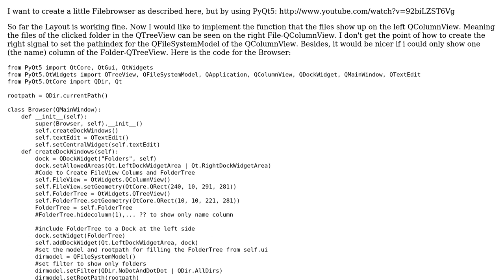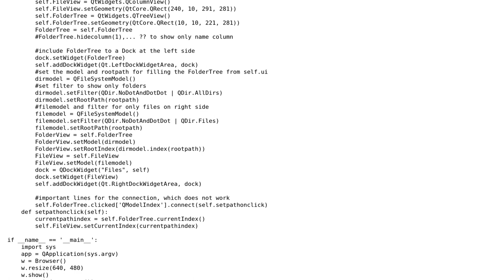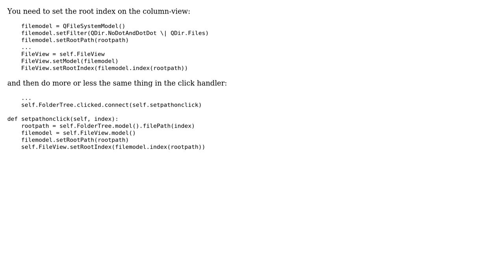PyQt5 Filebrowser Signal-Slot: connecting QTreeView to QColumnview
With thanks & praise to God, and with thanks to the many people who have made this project possible! You are responsible for your own actions.